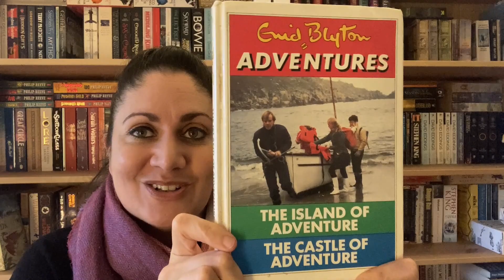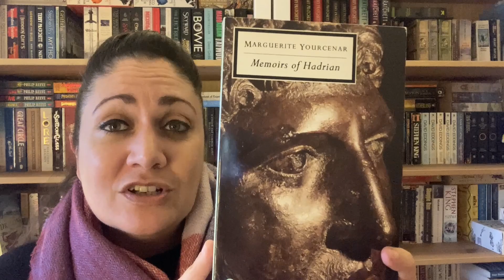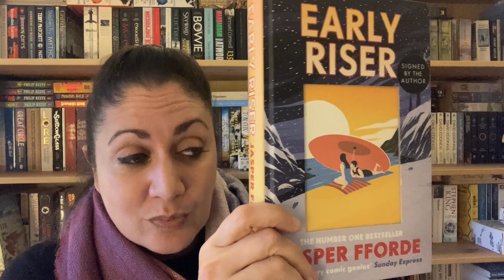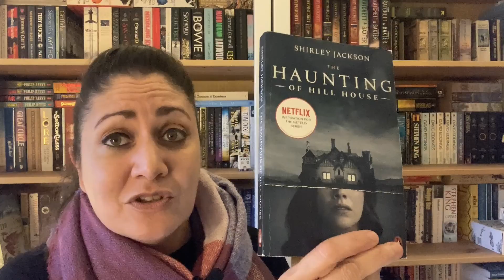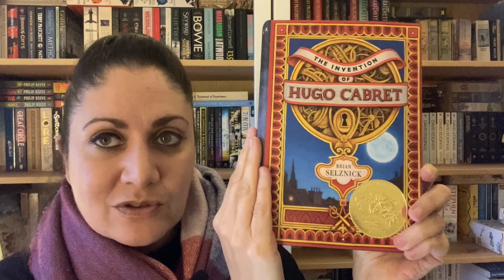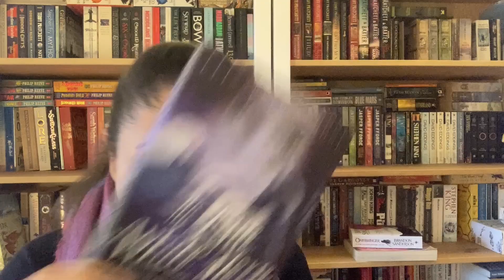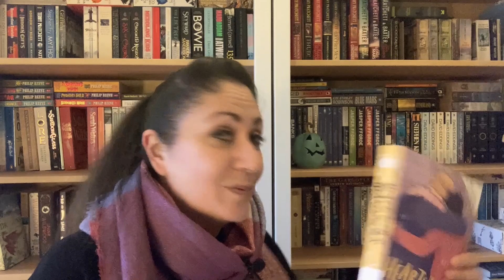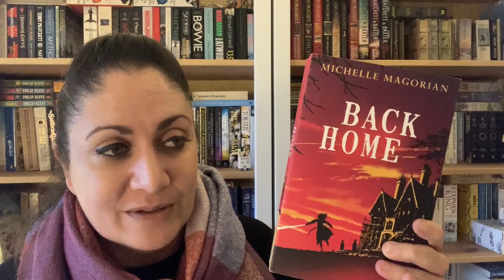Announcing The Past and Future Readathon in January 2024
Join me and my co-hosts for the most relaxed and easy readathon, running throughout the month of January! Use the hashtag pastandfuturereadathon if you join us on any social media!

The Prompts:

Past:
1 Read the Oldest Book on your TBR
2 Old Favourite: Reread an old favourite or read a book by a favourite author
3 Bucket List : Read a book from your Bucket List or that you’ve always meant to get to!

Future
1 New Addition: Read a Recent addition to the TBR/your newest book
2 New Year’s Resolution: Read a book that gets you off to a good start with a reading goal.
3 Try Something New: Pick a Read Using a Colour Wheel

Either/or
1. Series Sort Out: Continue a series, or start a new one.
2. Book Buddy: Have a friend choose your book!

Moody Monday: Mood read pick, any Monday of the month!

All the links you need can be found in my bio and channel banner, including links to both the Discord Server and Goodreads Group for the FOMO Book Club

☕If you feel so inclined, you can now buy me a Kofi - all donations go towards the running of Spread Book Joy where my mission is to promote great books to get kids reading, so any donation is gratefully received! I also have an Amazon wish list if you ever feel like sending me a book!